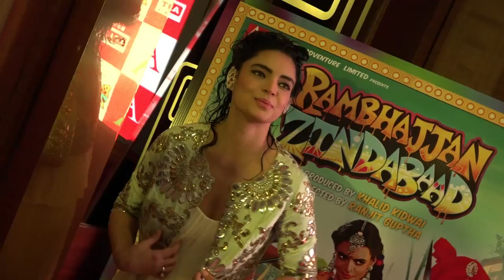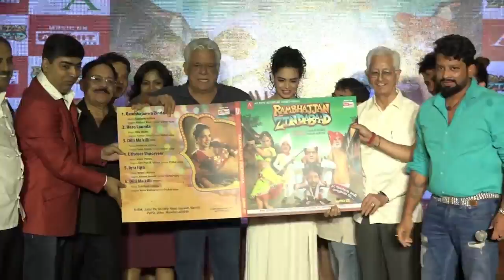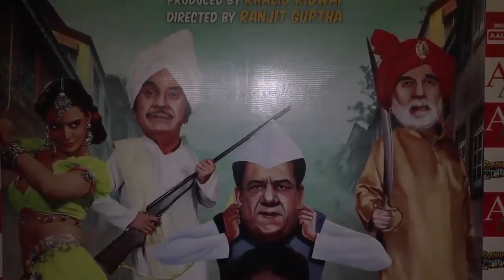Om Puri dies of Heart Attack at 66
Indian star actor Om Puri passed away at the age of 66 here on Friday, according to Indian media.According to initial reports, Om Puri suffered a cardiac arrest but could not survive.